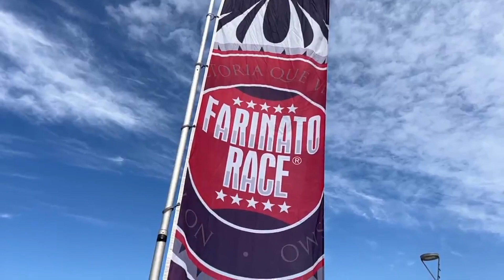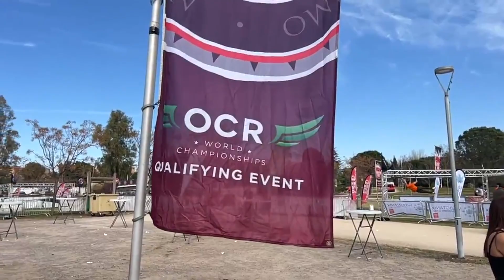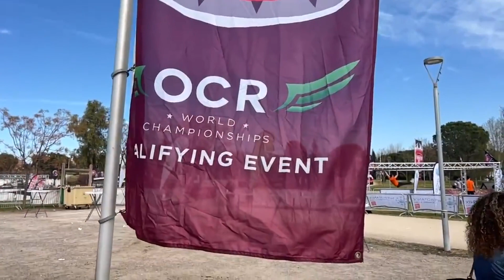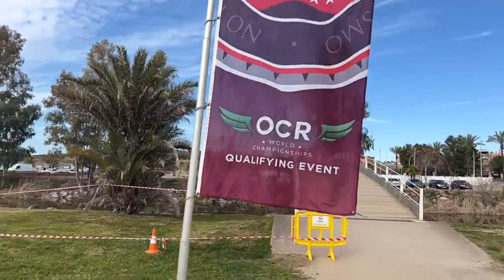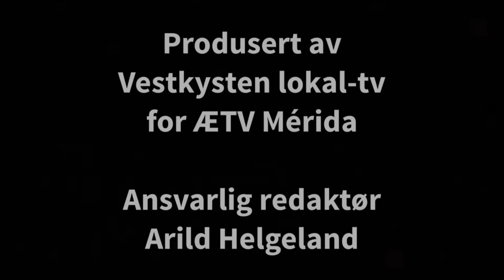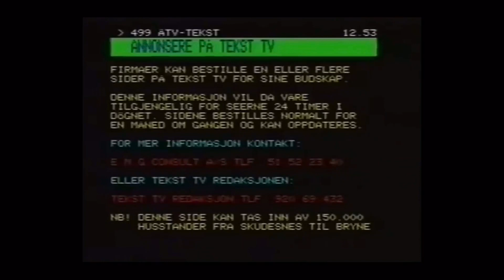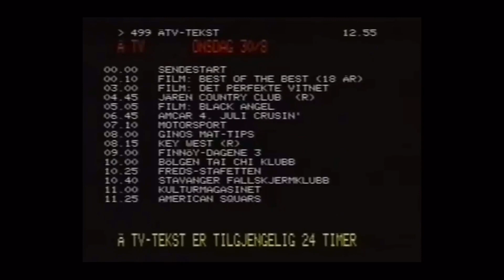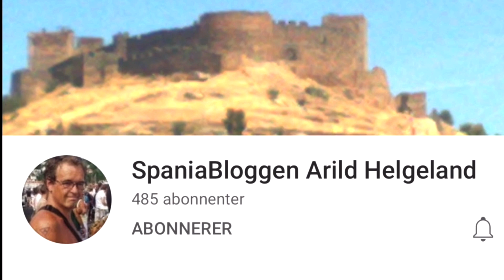Farinato Race Mérida 4/3-2023